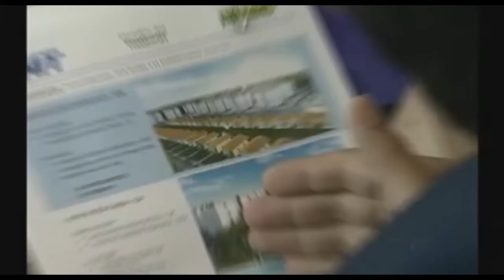ATRASO NO REPASSE DE RECURSOS E REASSENTAMENTO DE FAMÍLIAS ATRASAM OBRAS DA PONTE DO GUAÍBA